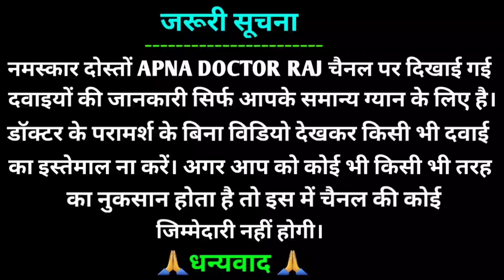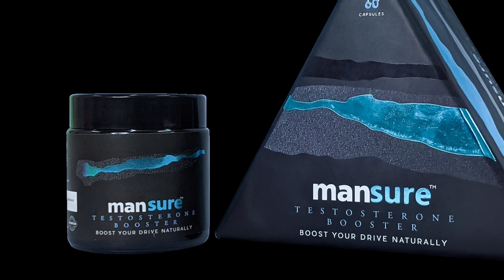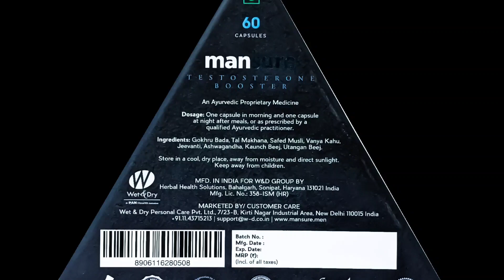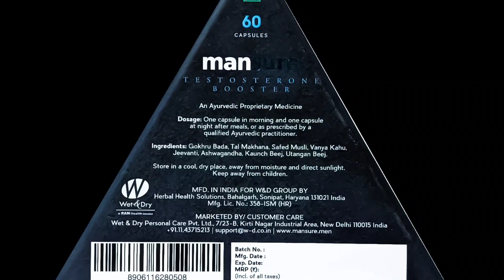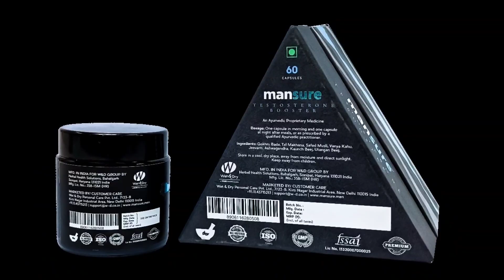डेली 2 कैप्सूल, सालों पुरानी कमजोरी ठीक | Mansure Testosterone Booster Capsules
Mansure Testosterone Booster Capsules
Mansure Testosterone Booster

If you have any query related to mansure testosterone booster or you want to know more about the ingredients mentioned, whatever else you need health advice So you can get a free consultation from the doctor provided by ManSure, with a few simple steps you just have to fill your details by going to the link and they will contact you.